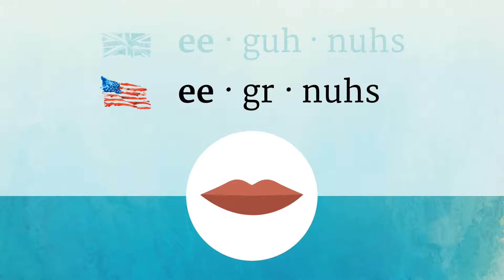EAGERNESS pronunciation • How to pronounce EAGERNESS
How to say Eagerness in British English and American English?